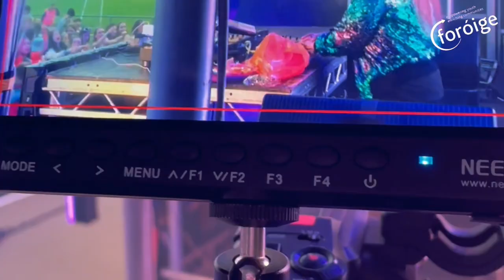Foróige Amplified - Knockmore - July 2022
Sandbite Productions launched their brand new foróige amplified youth music festival in Knockmore Co. Mayo on the 9th of July 2022. An amazing night.